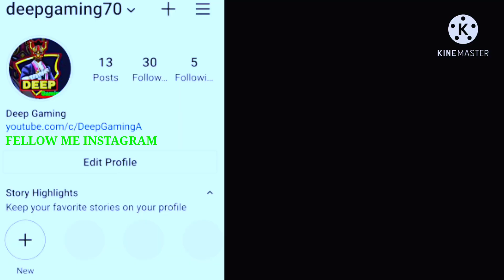Deep Gaming 🖤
📱Play Free Fire Play On mobile✓

1.Garena Free Fire Indonesia Live✓
2.Garena Free Fire Brazil Live✓
3.Garena Free Fire Brasil Live✓
4.Garena Free Fire India Live✓
5.Garena Free Fire Singapore Live✓
6.Garena Free Fire Thailand Live✓,

Tag...